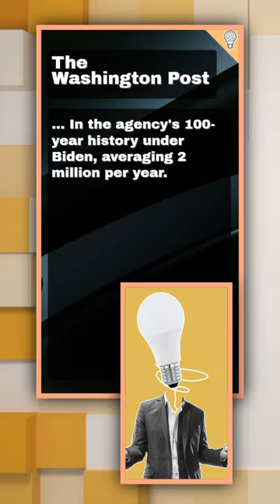Pete Buttigieg, Exposing Crime Myths Under Biden vs. Trump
Pete Buttigieg: The Real Crime Stats – Biden vs. Trump. In this video, we dive deep into Pete Buttigieg's claim that crime went down under Biden and up under Trump. We’ll analyze the data, uncover the truth behind these statistics, and discuss the implications of these findings. Join us as we explore the real story behind the numbers and what they mean for America.